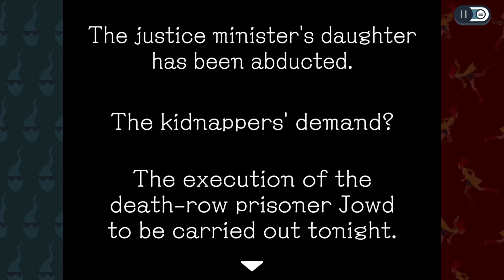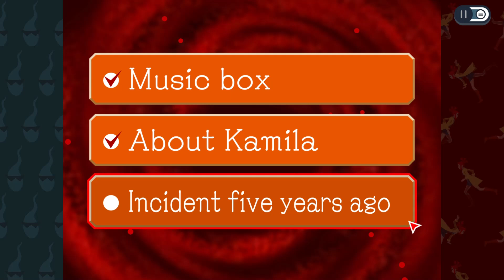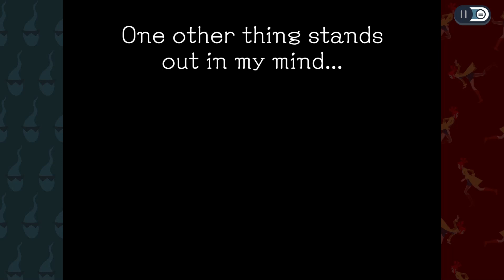A Cruel Kidnapping - Ghost Trick [11]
The kidnapping victim tuns out to be quite familiar...